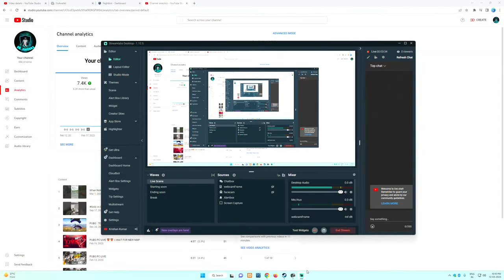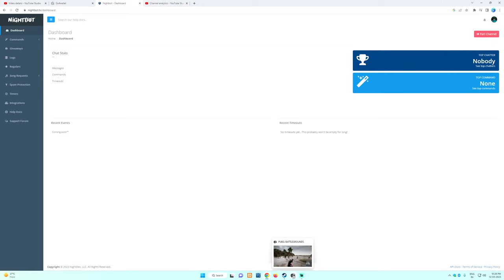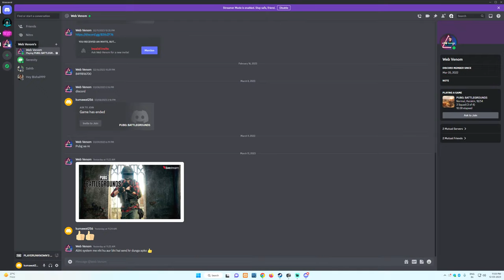🔴 PUBG PC LIVE || 🔴NOT JUST A GAME ITS VERY EXITED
Hey guy's today in this video I will be going to show you PUBG: BATTLEGROUND Steam Gameplay | PUBG PC Gameplay 2022.

So stay with me during the whole video and do not forget to mention your kind reviews/ comments in the comment section.

Play On
System:
       intel core i5 13600K,
       MSI mag Z690 DDR4 Motherboard
       16GB 3600MHZ RAM DDR4,
       Gigabyte RTX 3060TI Aorus Elite 8GB
       MSI Optix G27 Curved 2K Monitor
       Hyper X Cloud core Headphones

All spite of this if someone has any problem, kindly Comments me on:

PUBG
PUBG Battlegrounds
PlayerUnknowns Battlegrounds
PUBG Battleground Gameplay
PUBG Battleground PC
PUBG Gameplay
PUBG PC
PUBG Gameplay
PUBG Steam
PUBG Steam Gameplay
PUBG free to play now
PUBG Battleground steam Gameplay
PUBG PC Ultra Graphics
PUBG Ultra Graphics
PUBG Max Setting
PUBG 2022
PUBG New Gameplay